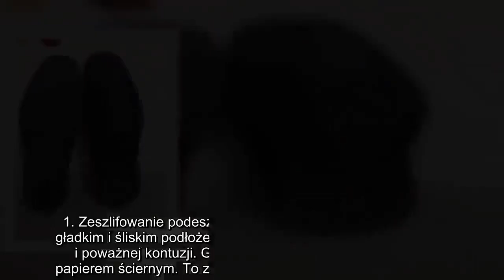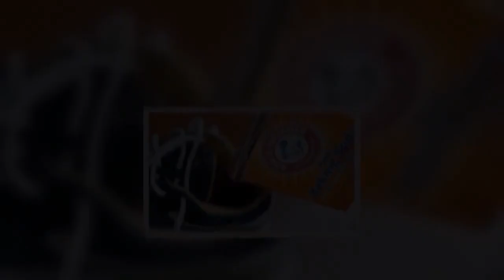✅ 9 rozwiązań na problemy z butami. Pęcherze, bolące stopy, urazy – już Ci nie zagrożą!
✍ Buty, szczególnie nowe mogą być przyczyną wielu problemów. Mogą być niewygodne, śliskie, uciskać i obcierać. Trzeba o nie zadbać, by dobrze służyły, a chodzenie było źródłem przyjemności.. 1. Zeszlifowanie podeszwy: Gładkie podeszwy w kontakcie z gładkim i śliskim podłożem mogą doprowadzić do poślizgnięcia i poważnej kontuzji. Gładkie podeszwy warto zeszlifować papierem ściernym. To zwiększy ich przyczepność i stabilność.. 2. Klej na podeszwie: To inną sposób na zrobienie powłoki antypoślizgowej. Kilka linii kleju na gorąco wystarczy by uniknąć ślizgania butów.. 3. Mydło przeciw otarciom: Nowe buty są sztywne, niedopasowane do naszej stopy i mogą powodować otarcia. Posmarowanie wewnętrznej strony buta mydłem pozwoli zapobiec tym niedogodnościom.. 4. Worki z wodą na za ciasne buty: To sposób na to by „rozbić” buty. Zamroź wodę w woreczku, wstaw do butów i zostaw na kilka godzin. Po tym czasie obuwie delikatnie się rozszerzy.. 5. Wkładki z biustonosza: Wkładki ze stanika możesz wykorzyst ...